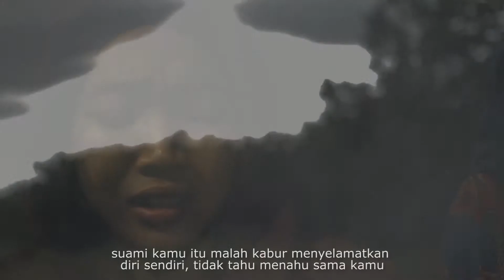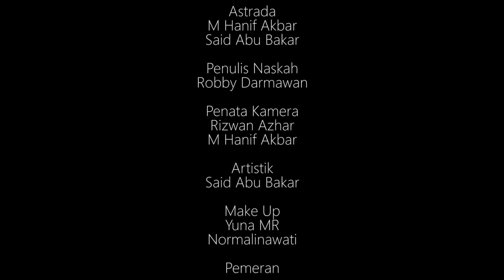Pusara Kasih - (Director's Cut)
Diangkat dari cerita rakyat Banjar yang berjudul Batu nisan berlumur darah.